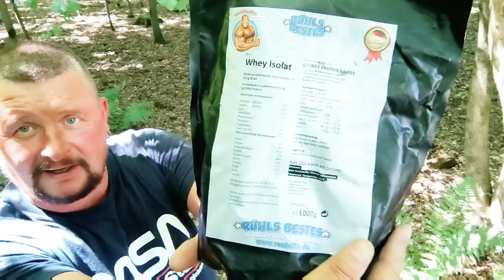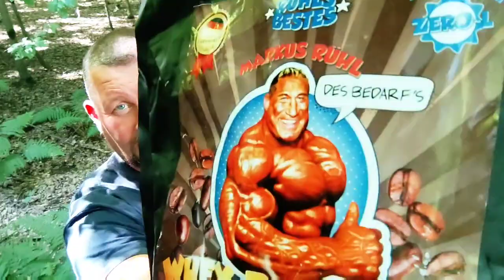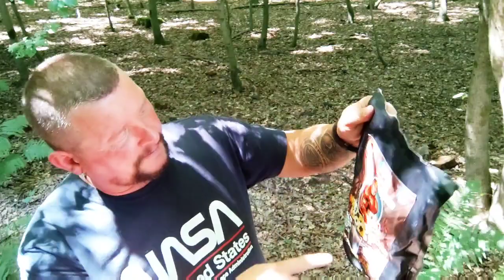DER THERMONATOR - Protein Shaker des Grauens...